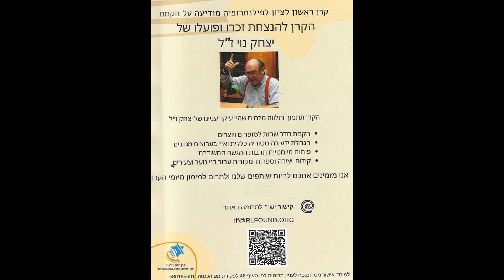שבת עולמית מדע טכנולוגיה וחברה עם ד''ר יצחק נוי 04 08 2012